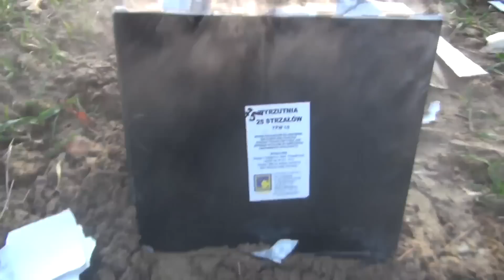Polenböllerbatterie Titaniumsalute EXTREM PYRO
More Firework :-)